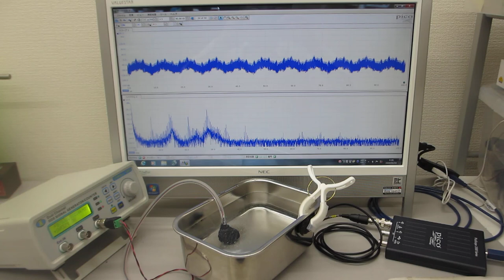超音波発振システム（２０ＭＨｚ）